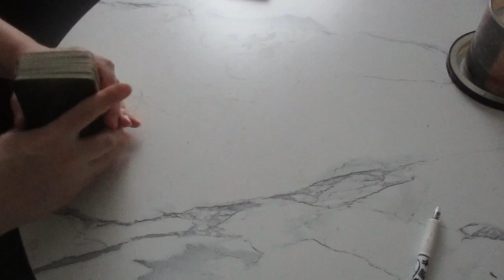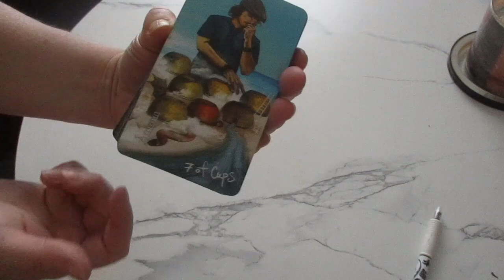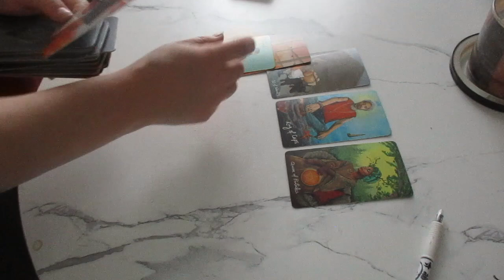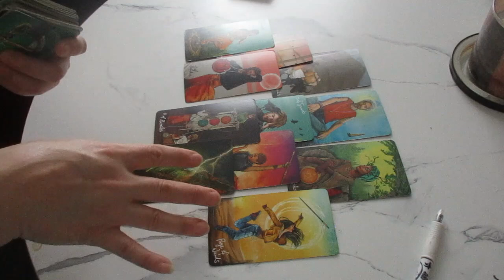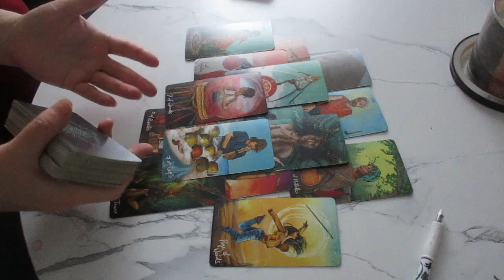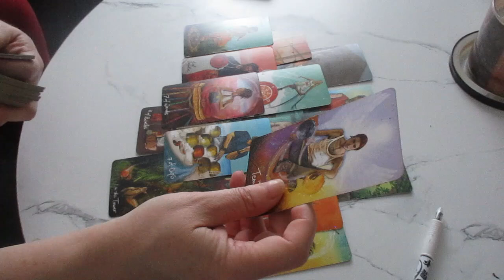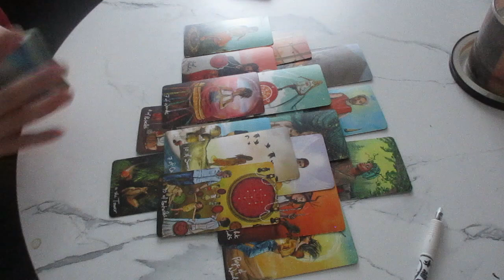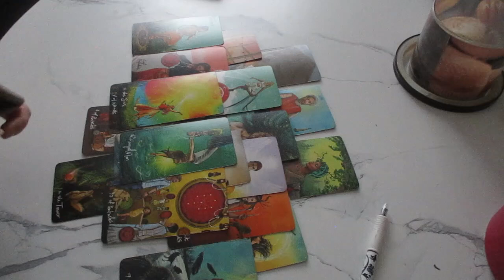DM to DF 🥺 KARMA Has Come To Collect, 💔 this is pushing the DM to a crossroad.... You will decide.